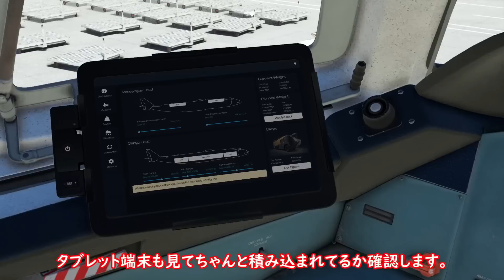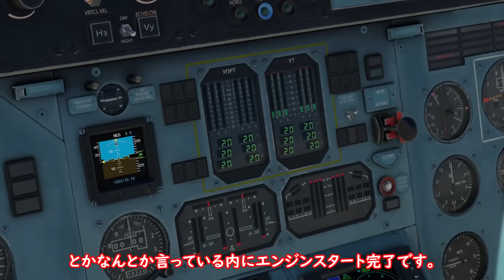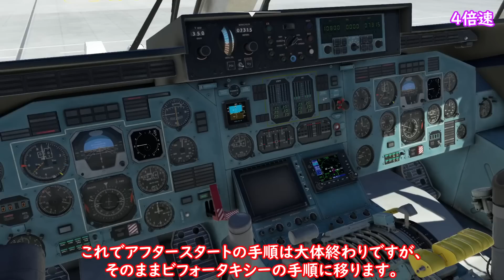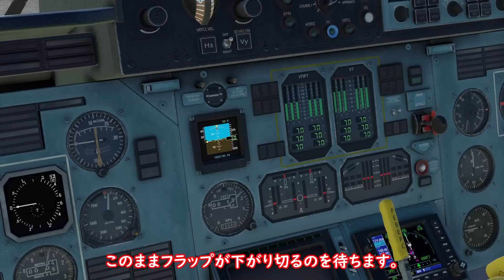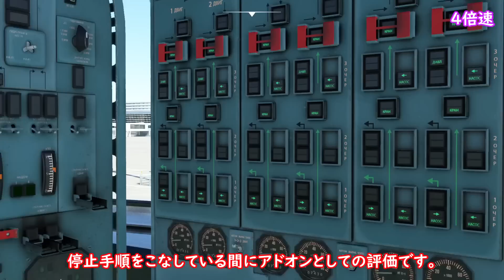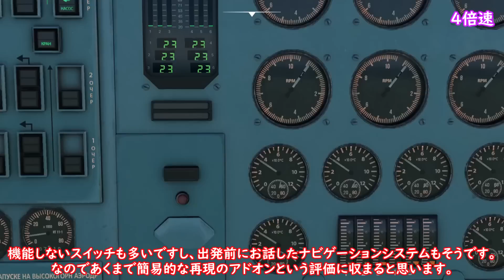【MSFS】世界最大の航空機（An-225 ムリーヤ）がフライトシムで復活！とりあえず飛ばしてみた動画（ゆっくり実況）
ムリーヤを飛ばすのは無理ーやと思っている方や購入を検討している方に雰囲気をつかんでもらえればと思います。